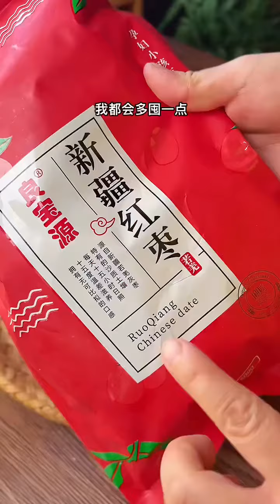蛋炒饭别再直接炒蛋，教你新做法，配生菜一卷超级香【廚娘小寧】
大家好，我是小寧
我們寄託在美食上的不僅僅是味蕾的享受，
有時候更多的反而是味道帶來的記憶。
而美食本身，也攜帶著最質樸最強大的治愈效果。
每天會分享不一樣的家常菜做法、麵食做法以及烘焙教程，
喜歡美食的朋友可以學習，試著去做下。
希望視頻可以幫到大家學會做更多的美食，同時希望大家的生活可以越來越美好。
夏歡我的視頻趕緊點擊下方鏈接，給我留個關注吧！ ！ ！